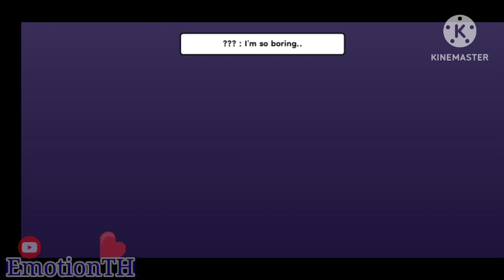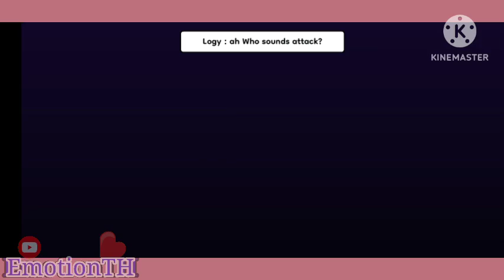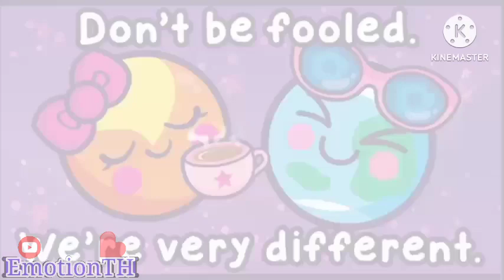The Elements Crystal Z 3 TA : Episode 4 "What are here? sister is Dearest!" Gacha Life 2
Hello I back... but I'm so done with this cutie. happiest, honest, Luckiest, and Who is next... sisters come here for guys sisters "Dearest" but happy smile is so cute! and Who Next is fifth! Episode 5 Progress video!